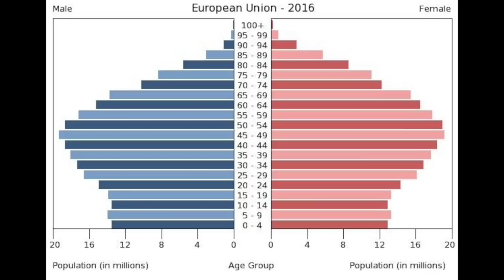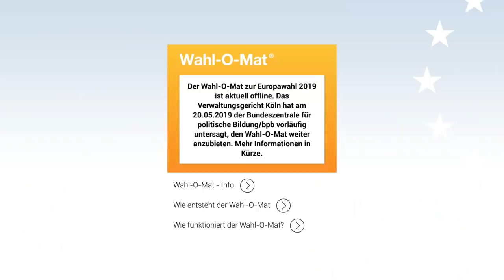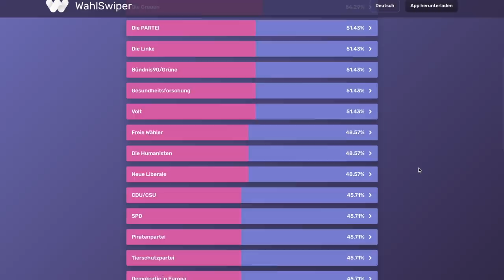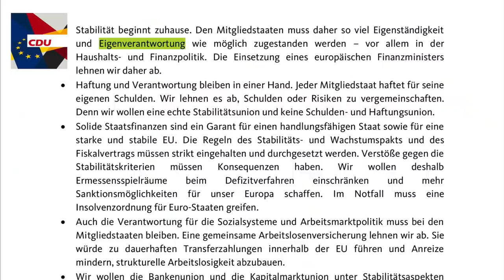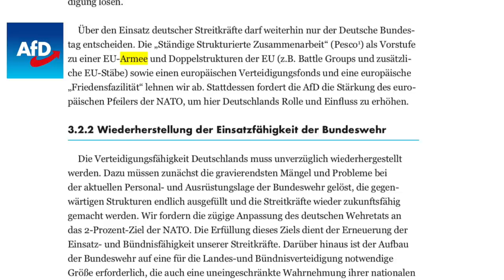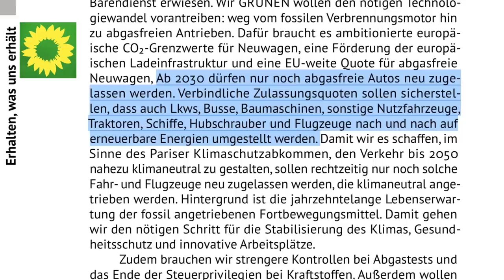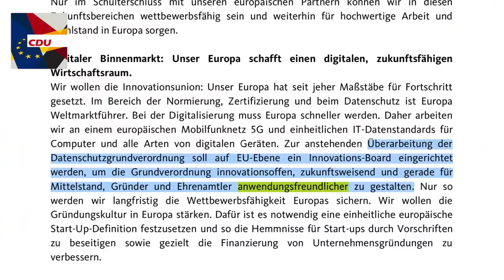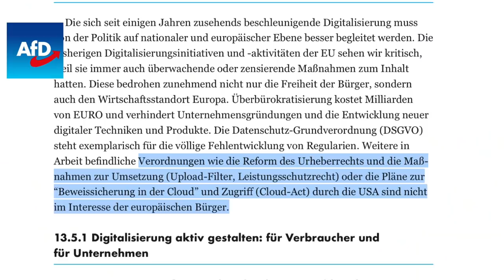Europawahl - was und warum wählen? | dieserdad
Am Sonntag ist Europawahl und Ihr hattet mich gebeten, dazu ein Video zu machen, was ich wähle, wie Ihr zu einer Entscheidung finden könnt. Und außerdem habt Ihr mir ein paar interessante Fragen gestellt. Hier kommt das Video inkl. Wahl-o-mat und Voteswiper. Ich hoffe, es hilft Euch weiter (: